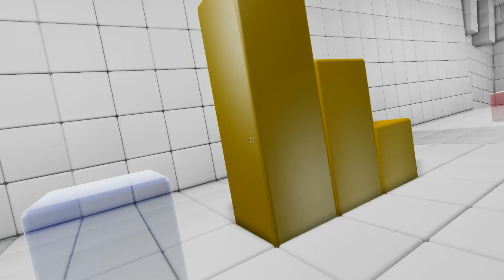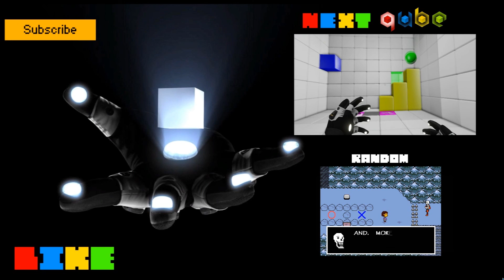Q.U.B.E - Episode 2 - Reminder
I continue to solve cube-related puzzles in space, and I receive a message from my past self.